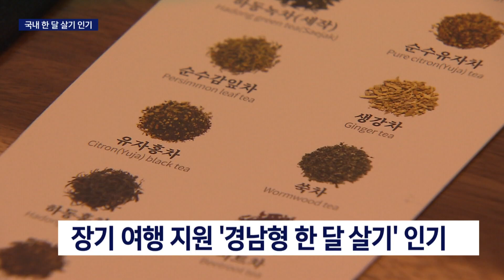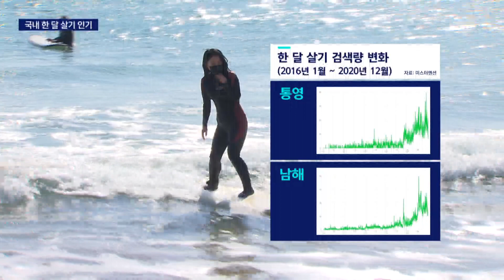해외여행 대신 국내 장기여행 인기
[앵커]
휴가철이 다가오고 있죠.

한달살기, 일주일살기 같이 장기간 쉬며 여행하기 위해 부산경남을 찾는 사람들이 늘고 있습니다.

여행업계는 코로나19 영향과 관계없이이같은 경향이 계속 이어질 것으로 보고 있습니다.

[기자]
경기도에 사는 김만준씨입니다.

일주일 휴가를 모두 하동에서 보내기로 했습니다.

하동에 온 것은 처음입니다.

차밭에서 여유를 즐기고, 탁 트인 자연을 카메라에 담습니다.

하동에서 만난 인연들과도 사진을 남깁니다.

{김만준/하동 일주일살기 여행객/걱정과 우려와 달리 느림의 미학을 실천할 수 있는 기회가 된 것 같아서 굉장히 저에게는 살면서 잊지 못할 경험이 되는 것 같습니다.}

김 씨의 하동 장기여행은 지자체의 지원을 받습니다.

경남도가 각 시군과 함께하는 경남형 한달살기 프로그램에 채택된 것입니다.

지난해 5개 시군에서 시작했는데, 인기가 높아 올해 15개 시군으로 확대됐습니다.

{양승민/하동군 관광진흥과/지원자의 연령대는 20~30대가 제일 많았고요. 그리고 지역은 서울*경기 쪽이 아무래도 인구가 많다보니 많이 신청하셨습니다.}

빡빡한 일정보다 휴식과 여유를 찾는 여행이 선호되고 있습니다.

코로나19 영향으로 해외여행이 막힌 가운데 제주도와 함께 부산경남이 장기여행지로 선택되는 것입니다.

시군별로 검색량이 300~700%까지 늘었습니다.

새 트렌드에 발맞춰 여행업계도 다양한 프로그램을 내놓고 있습니다.

코로나19 영향이 줄어들어도 이같은 여행 경향은 한동안 이어질 것으로 보입니다.